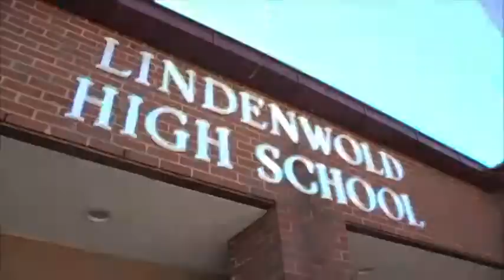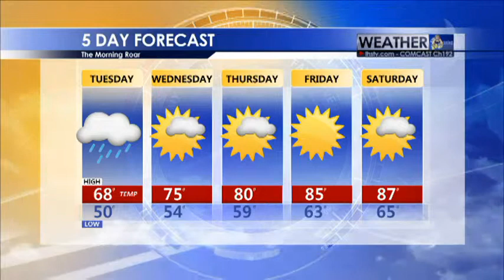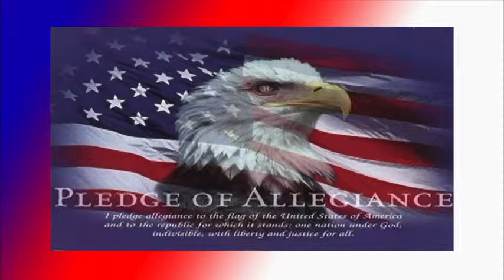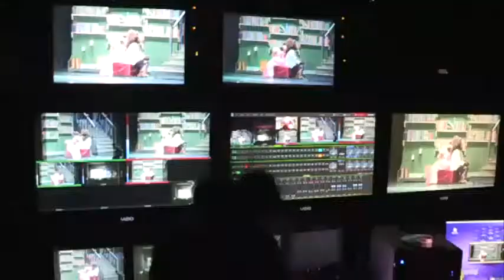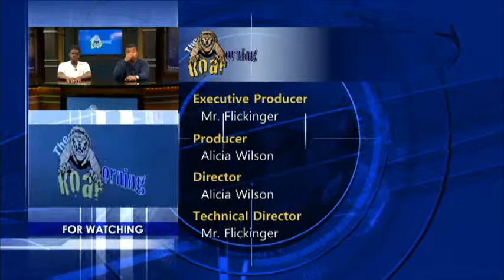TheMorningRoom 3 (Output 1).mp4